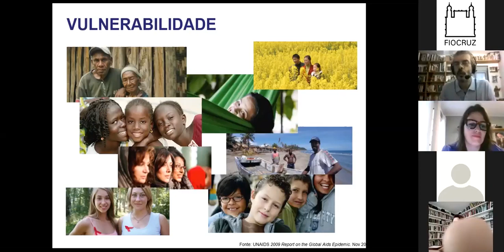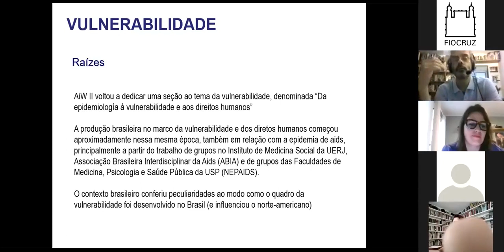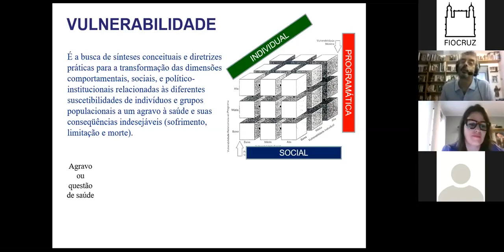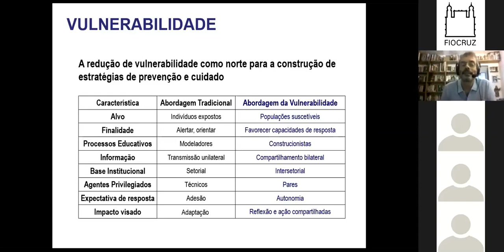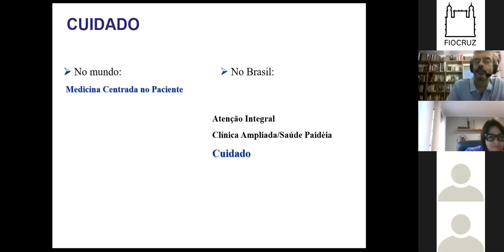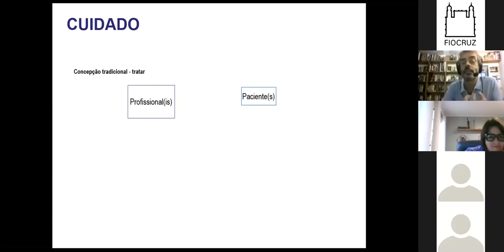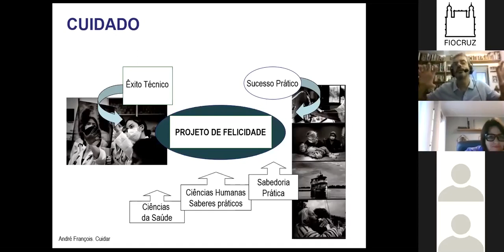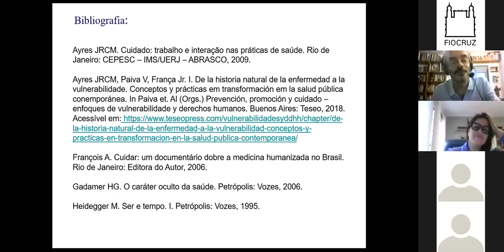VULNERABILIDADE E CUIDADO NAS PRÁTICAS DE SAÚDE